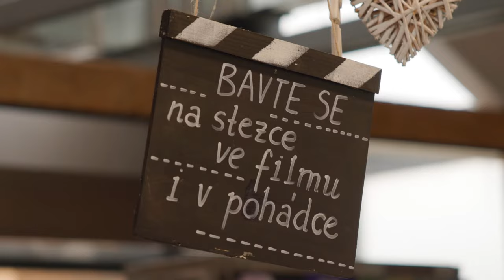dm podcast #32 Načerpejte energii v Levandulovém údolí s Helenou Neumannovou | dm drogerie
Máme pro vás 32. díl dm podcastu, tentokrát s Helenou Neumannovou, která spolu s Milenou Krčálovou založila Levandulové údolí v Chodouni.
Tyto dvě dámy, původem zdravotní sestry, se před lety rozhodly vrátit věhlas českému bylinoznalství, což se jim velmi daří. Nebyla to však snadná cesta. Jen na bio certifikaci se čekalo 5 let, ovšem výsledek - levandule chodouňská - rozhodně stojí za to.
Poslechněte si, jak prospěšný je pro tuto bylinu stres a kde všude lze její blahodárné účinky uplatnit, nebo se rovnou vydejte načerpat energii a harmonii na vápencová moře, kde naleznete levandulová pole i architekturu v souladu s udržitelností a ekologií.